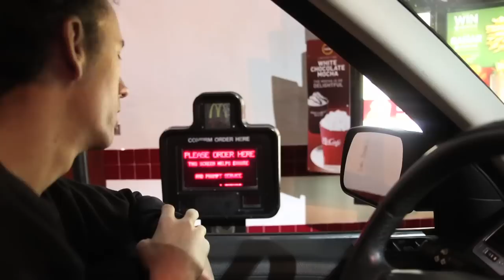100 Hamburgers for the Homeless with Tyler Shields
100 Hamburgers for the Homeless